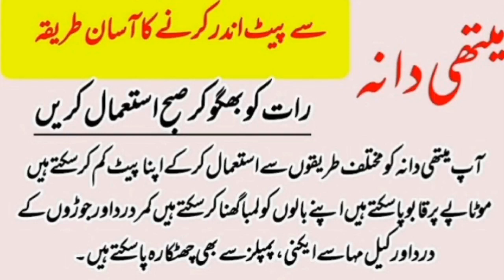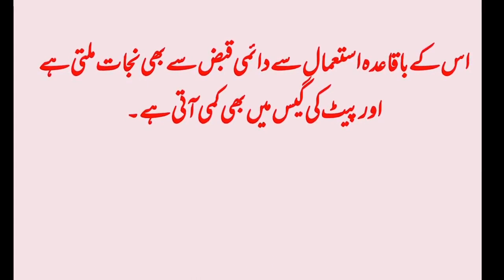how to lose belly fat | Methi dany sy pait andar karny ka tareqa | aj ki achi bat